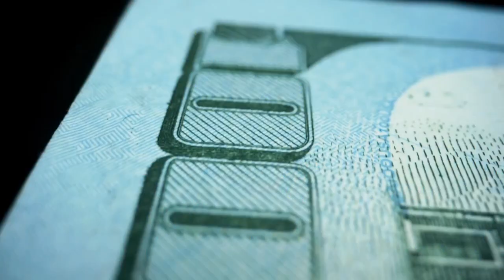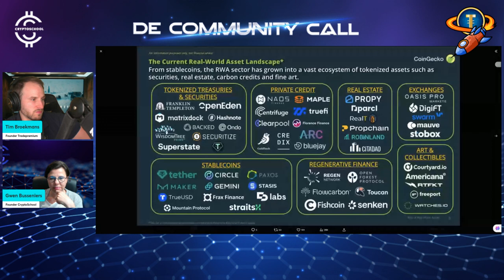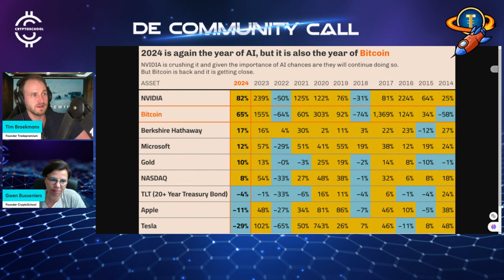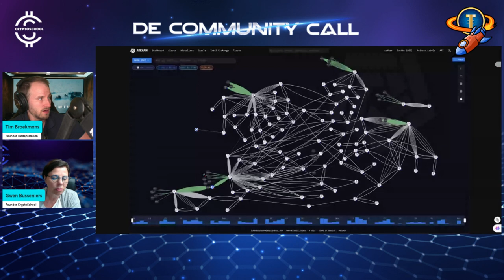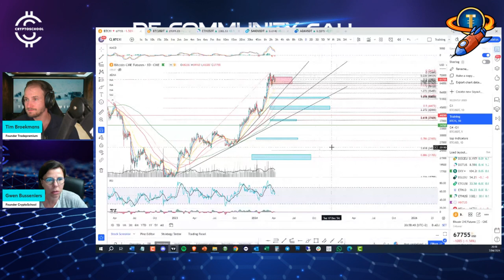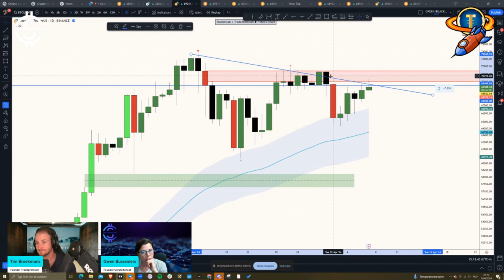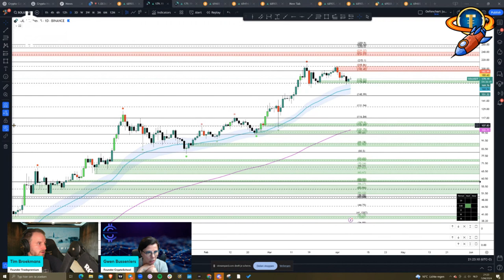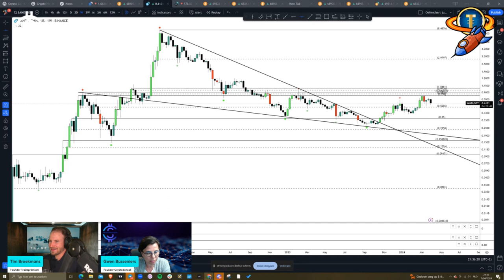State of the market - 7 april 2024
Grote schoonmaak of explosieve groei op komst